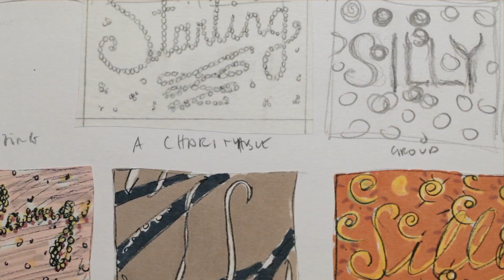The Happy Film - Official Trailer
Austrian designer Stefan Sagmeister is doing well. He lives in New York, the city of his dreams, and he has success in his work, designing album covers for the Rolling Stones, Jay-Z and the Talking Heads. But in the back of his mind he suspects there must be something more. He decides to turn himself into a design project. Can he re- design his personality to become a better person? Is it possible to train his mind to get happier? He pursues 3 controlled experiments of meditation, therapy, and drugs, grading himself along the way. But real life creeps in and confounds the process: art, sex, love, and death prove impossible to disentangle. His unique designs and painfully personal experiences mark a journey that travels closer to himself than ever intended.